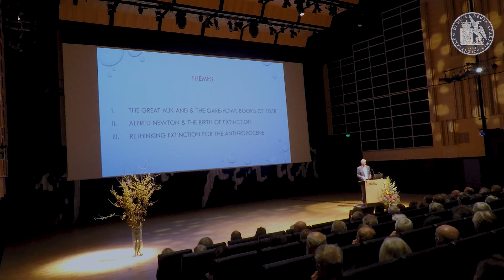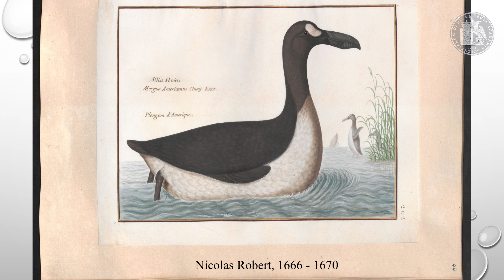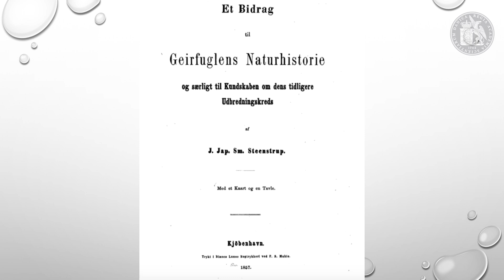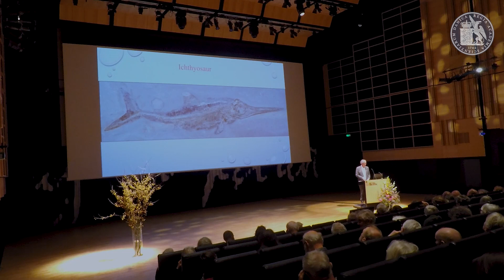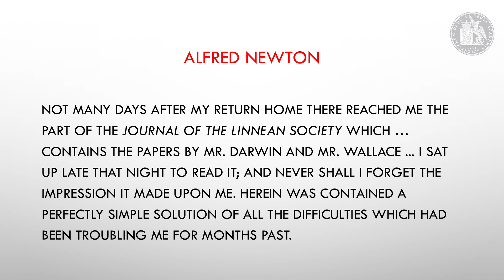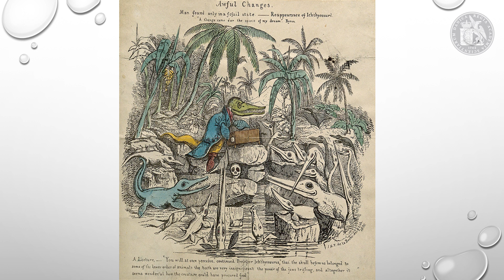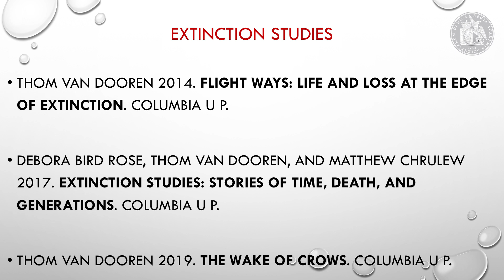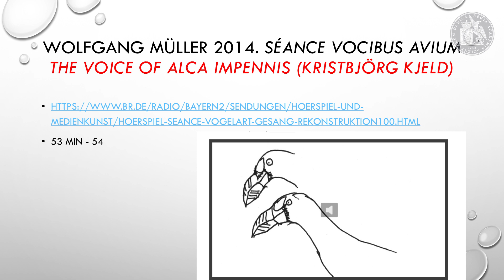Gísli Pálsson - The Awkward Origin Of Extinction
Mød manden, der bruger en uddød fortidsfugl som spejl til at forstå nutidens masseudryddelse af dyr. Antropolog og professor ved University of Iceland, Gísli Pálsson holder en forelæsning i serien Royal Academy Lectures in Humanities and Social Sciences.

Foredraget er på engelsk.

Da museers jagt på sjældne eksemplarer slog klodens sidste Gejrfugl ihjel i midten af 1800-tallet på den islandske ø Eldey, blev fuglen samtidig et tidligt eksempel på menneskets udryd-delse af dyr.
I dag uddør arter næsten hurtigere, end vi kan tælle. Flere taler om den 6. masseuddøen i klodens historie, og en FN-rapport fra i år sætter to streger under, at artsrigdommen falder og falder.

Det er tid til at få et bredere syn på arternes uddøen og en dybere forståelse af, hvad der er i gang.
Derfor retter den islandske antropolog Gísli Pálsson i sit foredrag blikket mod tidligere episoder af udryddelser. For er det i virkeligheden sådan, at nutidens masseudryddelse startede, da Gejr-fuglen forsvandt? Og hvis det er således, hvad kan den og andre ”signaturudryddelser” så fortælle om menneskets nye rolle i naturen i dag, hvor vores aftryk bliver stærkere og stærkere? Måske kan fortiden give os hints til, hvordan vi skal forstå og arbejde med udryddelsen og vores rolle.

Gísli Pálsson fortæller om:

et antropologisk syn på menneskets behandling af kloden frem for et naturvidenskabeligt.
hvordan udryddelsen af en fugleart er et symbol på den omfattende uddøen af arter, der foregår i dag.
hvordan mennesket altid har påvirket naturen, blot nu så meget, at man kan tale om, at menneskets udryddelse både er naturlig og unaturlig.